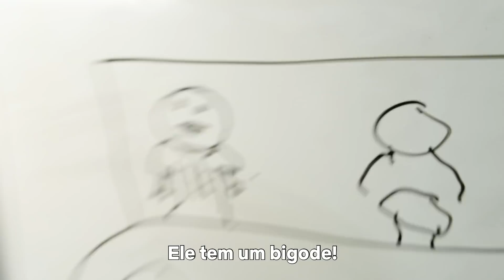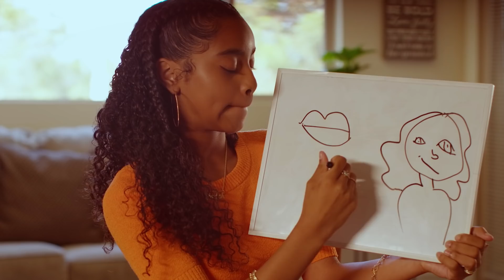Elenco de Julie and the Phantoms joga Adivinhe o Desenho | Netflix Brasil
Eu poderia adivinhar muitas coisas sobre o elenco de Julie and the Phantoms, menos que eles têm uma certa fixação por Okja e Outer Banks. Madison Reyes, Jadah Marie, Jeremy Shada, Owen Patrick Joyner e Charles Gillespie toparam jogar Adivinhe o Desenho e o resultado foi fofo demais.

Após uma tragédia familiar, Julie perdeu a paixão pela música. Até que ela conhece três garotos fantasmagóricos e eles decidem formar uma banda.